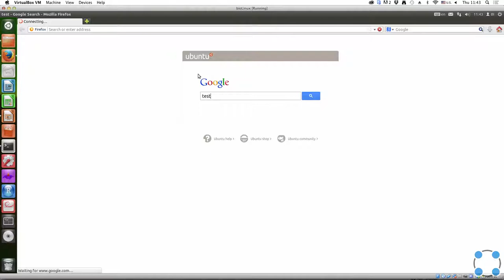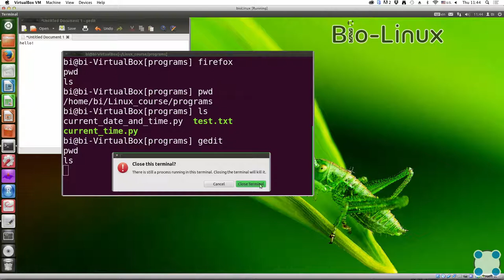Инструкции Linux - #15 урок. Запуск исполняемых файлов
Задача для закрепления знаний:

Что произойдет, если ввести в терминал команду firefox (для запуска одноименного браузера), а затем ввести туда же команду exit?

Примечание: перед вводом этих команд в терминал у вас в системе не должен быть запущен Firefox!

* Никто не закроется
* Terminal закроется, Firefox продолжит работу
* Обе программы закроются
* Firefox закроется, Terminal продолжит работу